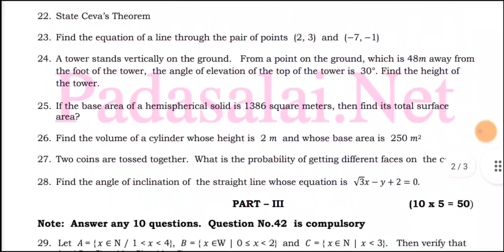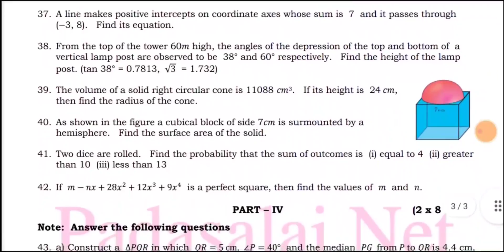10th std maths public exam model question paper 2022